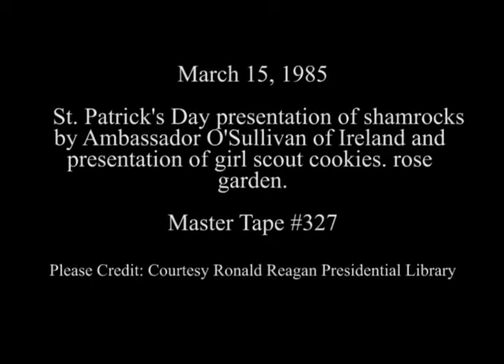President Reagan's Remarks at a St. Patrick's Day Ceremony with Girl Scouts on March 15, 1985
Full Title: President Reagan's Remarks and of the Irish Ambassador Tadhg F. O'Sullivan at a St. Patrick's Day Ceremony with Girl Scouts in the Rose Garden on March 15, 1985

Access Restriction(s):Unrestricted
Use Restriction(s):Unrestricted